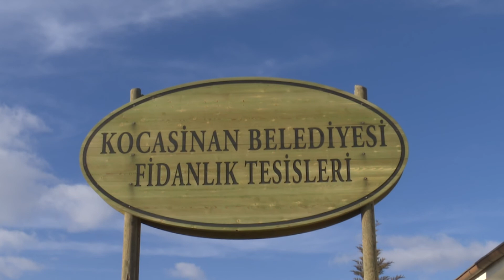ÇOLAKBAYRAKDAR, “YEMYEŞİL BİR KOCASİNAN İNŞA EDİYORUZ”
Kocasinan Belediye Başkanı Ahmet Çolakbayrakdar, Oruçreis Mahallesi’ndeki Park ve Bahçeler Müdürlüğüne bağlı fidanlıkta bulunan üretim alanını gezip, Kayseri iklimine uygun yetiştirilen çeşitli bitkileri inceledi. Kocasinan’ı her alanda geliştirmeye devam ettirdiklerini vurgulayan Başkan Çolakbayrakdar, “Amacımız, Kocasinan’ı ve Kayseri’yi daha güzel ve daha yeşil bir hale getirmektir” dedi.